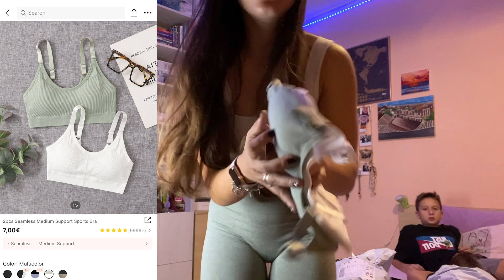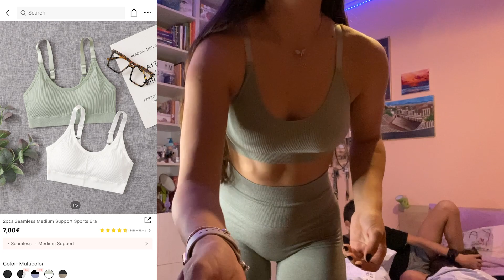КАКВО СИ КУПИХ ОТ SHEIN?/ част 1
Здравейте и добре дошли в новото видео!❤️
Днес ще ви покажа какво си купих от шейн. Това е третия път в който си купувам от Shein и съм много доволна особено от клинчетата за фитнес!